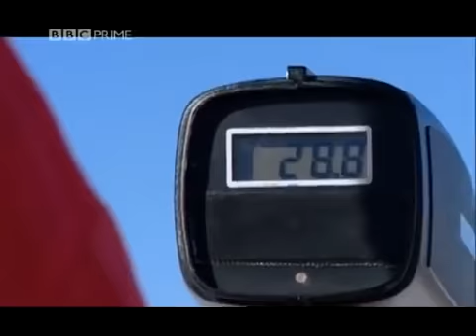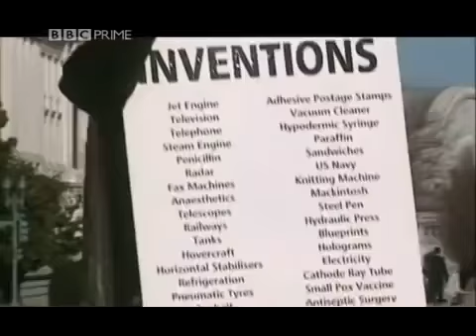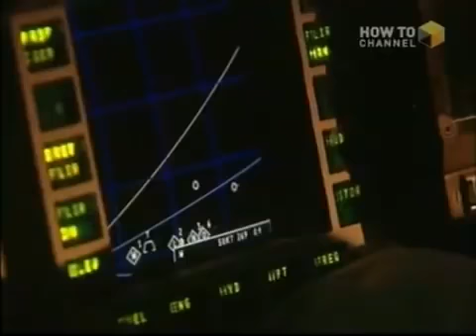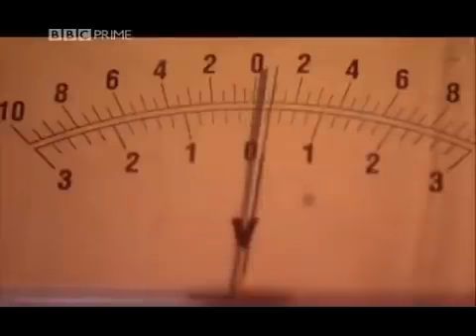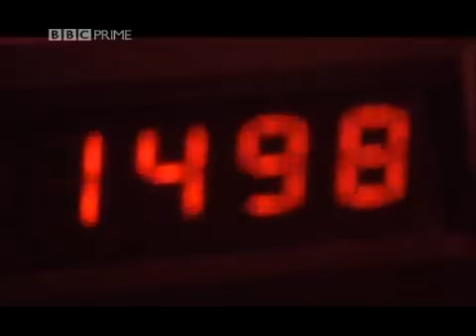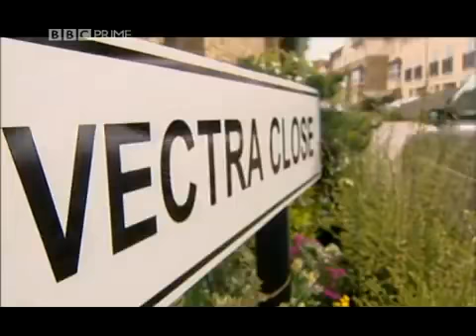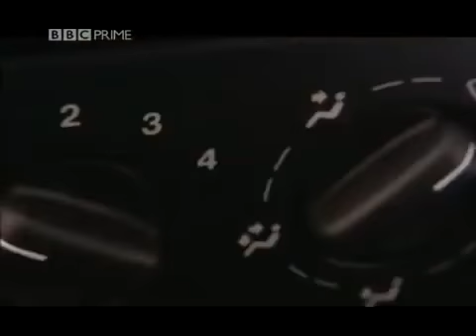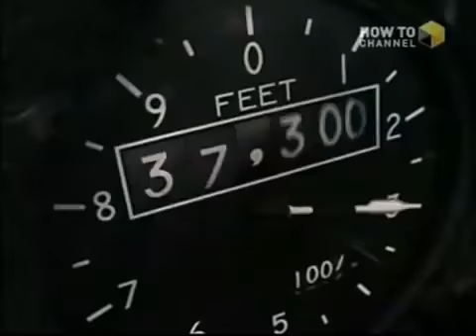Best of Jeremy Clarkson's Speed